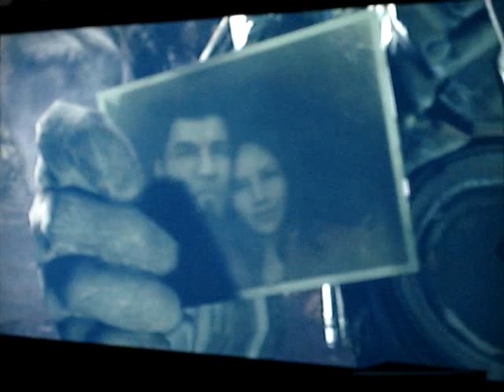Gears of War 2 - pt36 - Displacement pt1